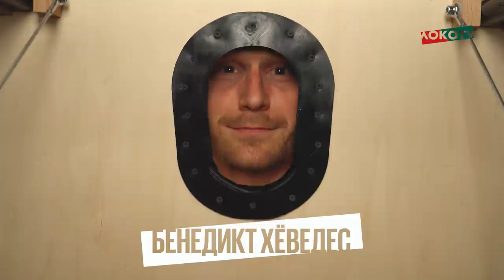Правда или Боль // Хёведес // Смолов без секса, Денисов и акулы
За половину сезона плохо познакомился с одноклубниками – получай!

Мы задали Хёведесу каверзные вопросы об игроках «Локо», а за неправильные ответы делали защитнику больно!

p.s. Ни один Бенедикт не пострадал.